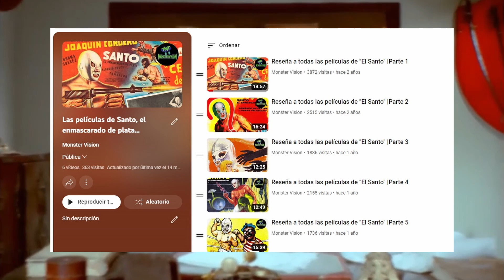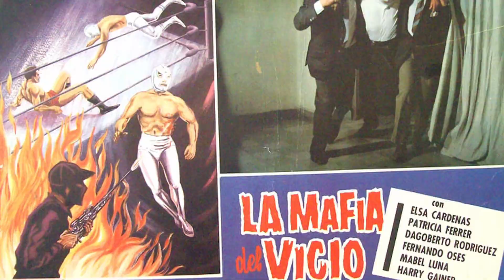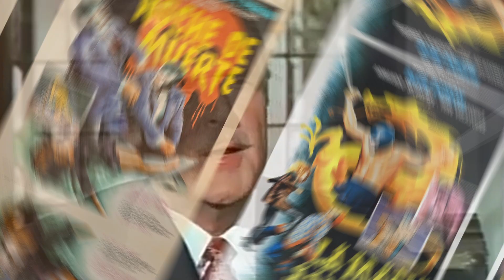Reseña a todas las películas de "El Santo" |Parte 7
Regresamos a esta sección de películas de Santo. Ahora veremos secuelas falsas, momias, criminales, números musicales gratuitos y mucho diversión de cine de luchadores.

Películas reseñadas:

-La venganza de las mujeres vampiro (1970): 0:00
-Santo contra la mafia del vicio (1971): 4:02
-Santo contra los jinetes del terror (1970): 6:34
-Santo contra los cazadores de cabezas (1971): 9:17
-Santo en la venganza de la momia (1971): 11:23

Banner by:

Farolito Draws